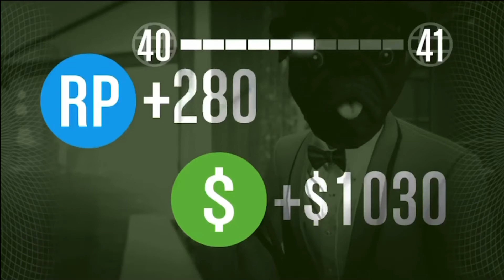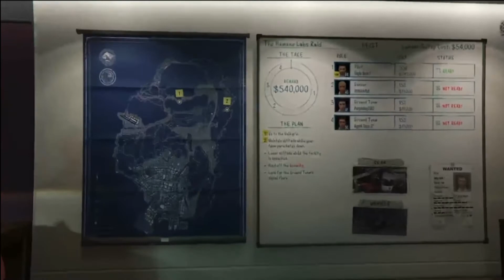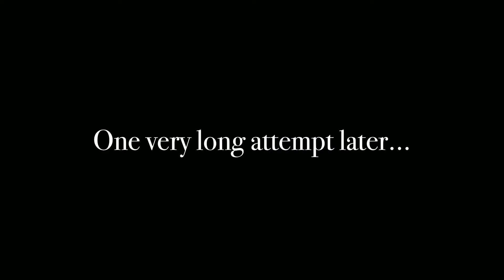The Animals do illegal things in Los Santos | Grand Theft Auto V funny moments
Kian and Geco were in the video too